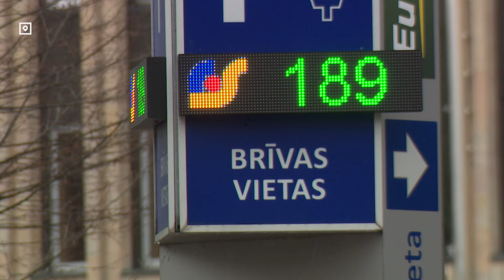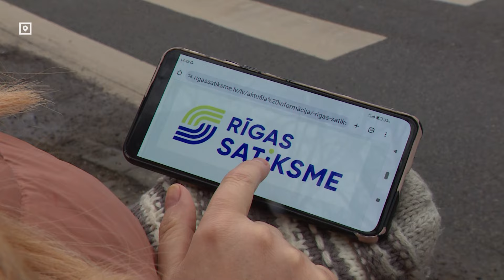Rīgas satiksme всё зеленее: предприятие представило новый логотип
У Rīgas satiksme новый логотип и слоган. Об этом компания объявила сегодня в свой день рождения. Что изменилось?